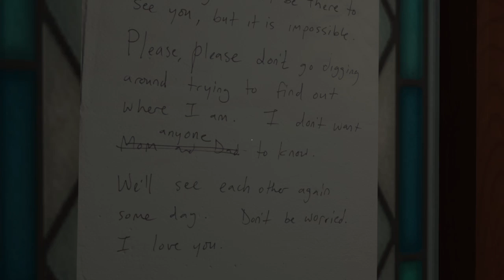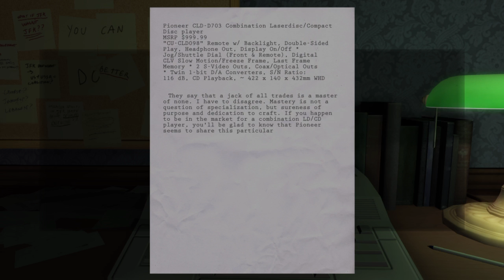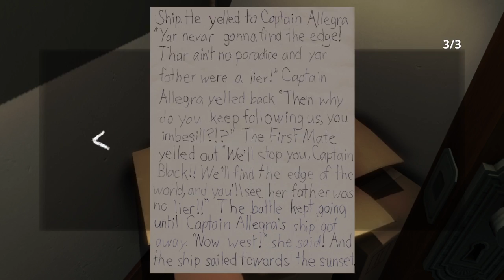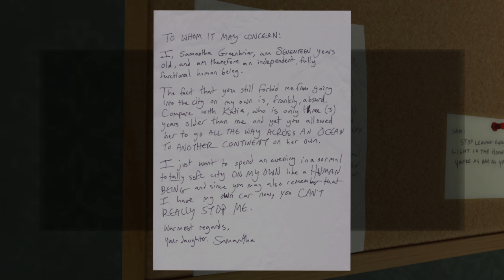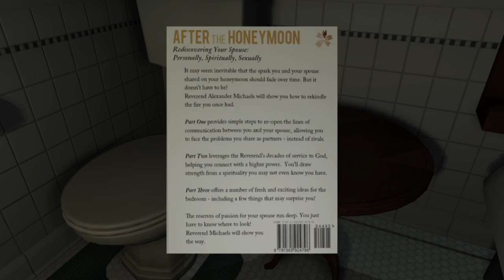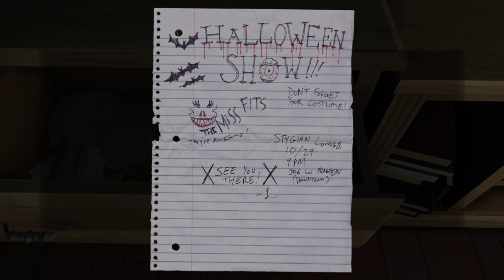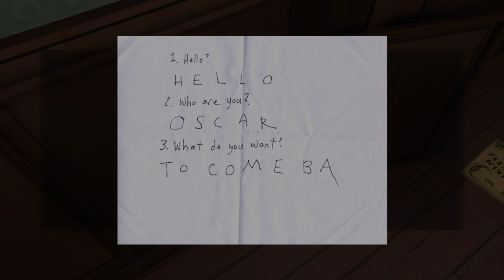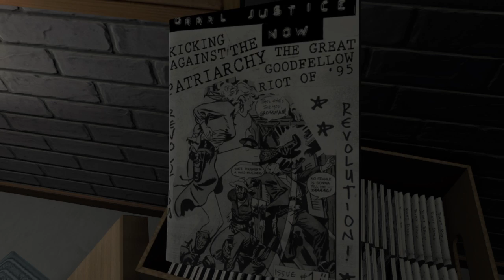Gone Home - Full Walkthrough - Part One [PS4]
DangerousDiva plays Gone Home, an interactive story game on PS4 (Part One). This video is a complete walkthrough of the game and obviously DOES contain spoilers. Let us know what you'd like us to play next!